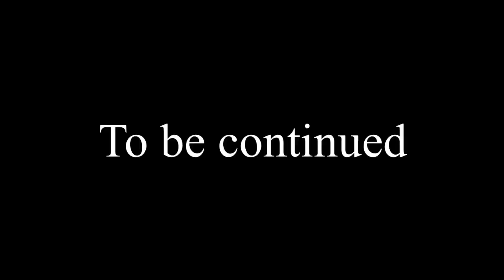The entire FNAF lore in a nutshell (EDITION THE MIMIC) part 1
Here for the part 1 of an another story of fnaf lore with a exoskeleton that copying everything.